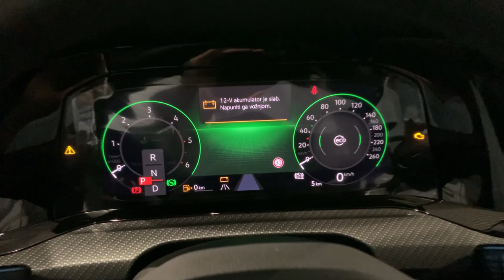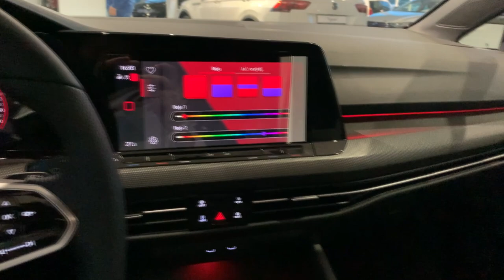New VOLKSWAGEN Golf 8 R-Line 2021 - CRAZY LED PLUS lights & ambient lights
In this video I show you how do the LED PLUS lights work on the new 2021 VW Golf R-Line. This is the special top of the line package, and model in the video has the 2.0 TDI diesel engine. Cool feature are the AMBIENT lights in different color which you can also see in the video.

MODEL IN THE VIDEO:
Volkswagen Golf 8 R-Line DSG
2.0 TDI 150 HP
Color: KINGS RED METALLIC
R-Line anthracite interior
Bergamo 18-INCH wheels
LED Plus main headlights
DISCOVER PRO navi
BASE PRICE for Golf 8: 22.821 EUR
PRICE OF THE MODEL IN VIDEO: 281.485 Croatian kuna (37.360 EUR)

Many thanks to Porsche Inter Auto for letting me film in their dealership, check them out